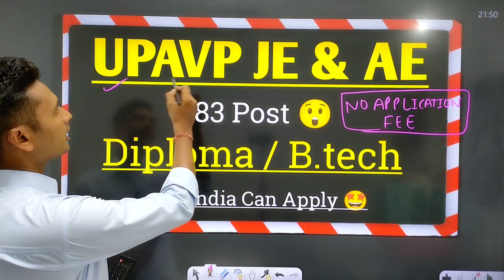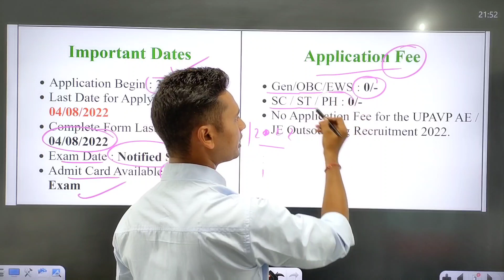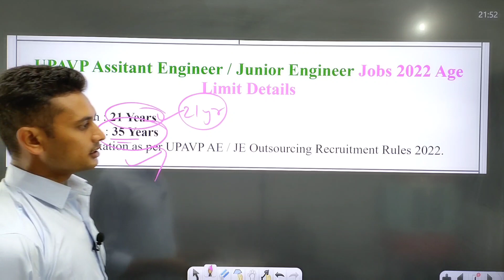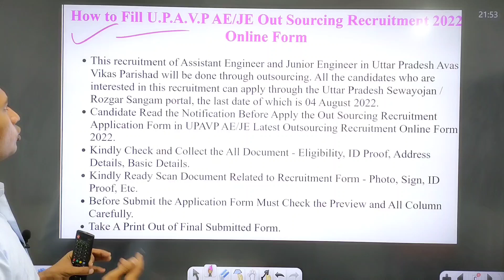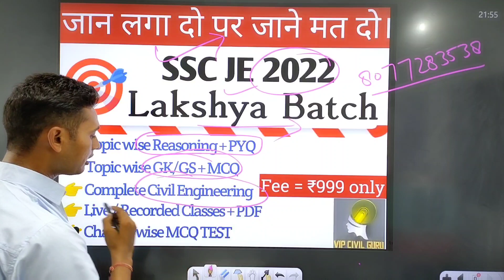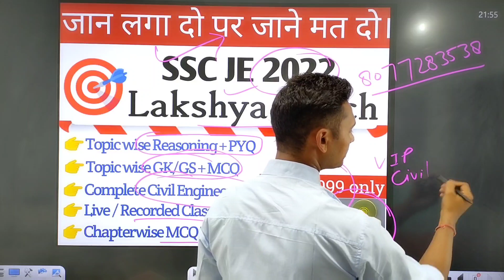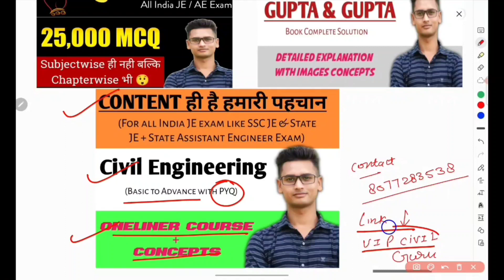UPAVP JE & AE Recruitment 2022 || Big Job Update 😲 183 Post || Lates Job Update|| JE bumper Vacancy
UPAVP JE & AE Recruitment 2022
Big Job Update 😲 183 Post
Lates Job Update
JE bumper Vacancy

Remember: Dear Friends is not a permanent Job

recruitment
upavp recruitment 2022
nagar nigam recruitment 2022
nagar niyojak recruitment 2022
up outsourcing aeandje recruitment
uttar pradesh avas and vikas recruitment
up junior engineer recruitment
up awas vikas parishad recruitment
up outsourcing engineering recruitment
ae recruitment
up je recruitment
up ae recruitment
army recruitment
navy recruitment
ae / je recruitment
uppsc ae recruitment
new recruitment 2022
up je recruitment 2022